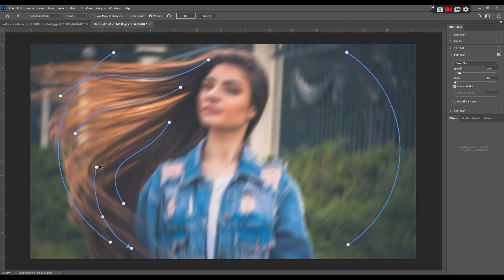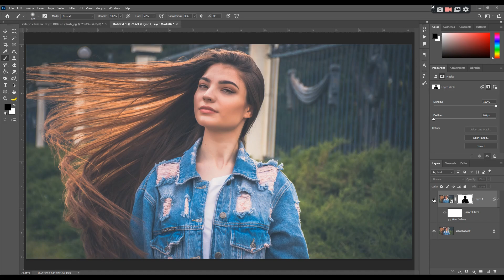Adobe Photoshop - Creative Background Blur - [ Photoshop Tutorial ]